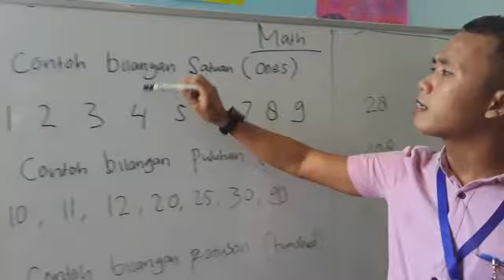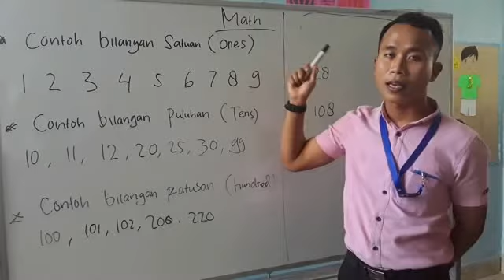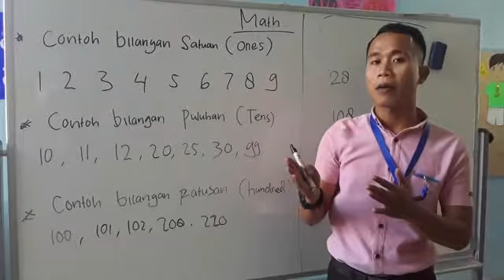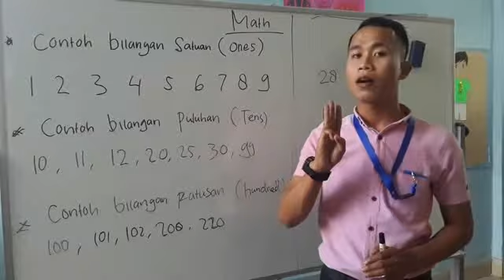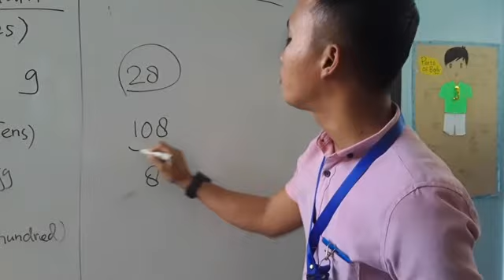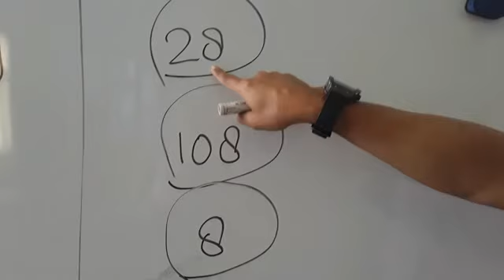Math : Using Ones, Tens, and Hundred with Teacher Perdi